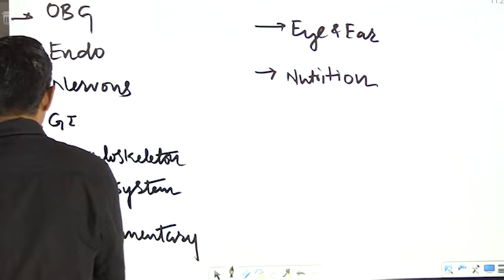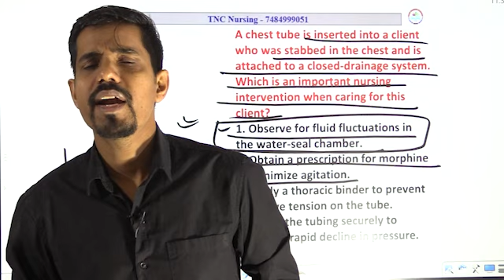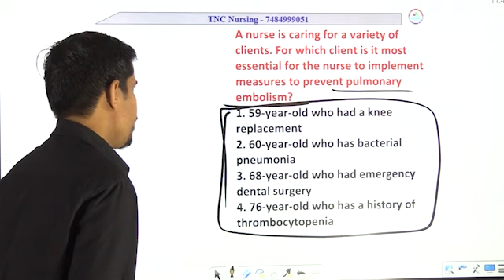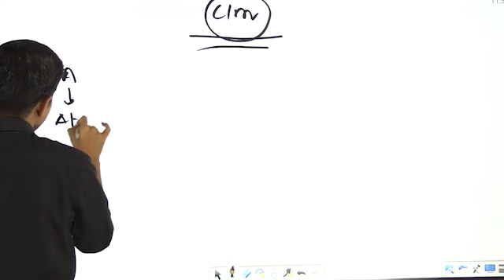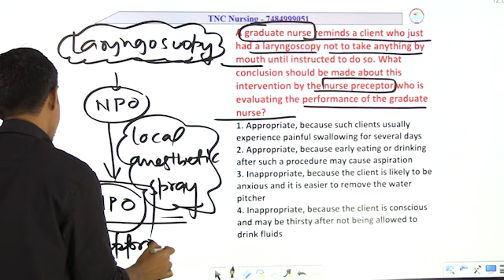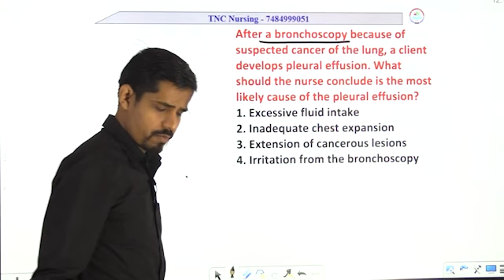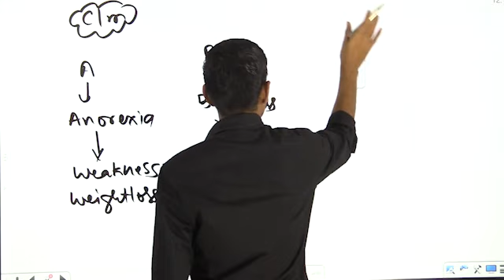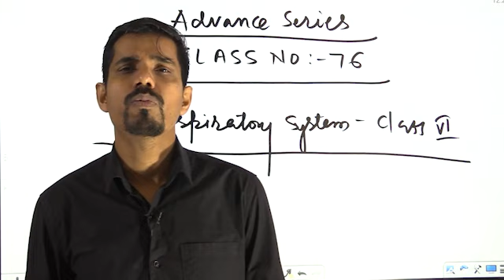NORCET ADVANCE TNC Series -76 || NCLEX Pattern || Daily 5.00 Pm || AIIMS || ALL NURSING EXAM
ADVANCE  NORCET  TNC Series का मतलब
विधार्थियो की भारी मांग पर TNC ने यह वीडियो सीरीज चलाई है, इस सीरीज में रोजाना आपको जो सबसे  अधिक Most  Important NORCET and Nursing Exam  में आने वाले NCLEX Pattern के question को पांच बार All India Toppers रहे अवधेस सर के द्वारा solve करवाए जाएंगे।

यह  सीरीज रोजाना आपको मिलती रहेगी ।

एक बार जिस भी बच्चे ने इसको देख लिया, TNC टीम का वादा है की वो विद्यार्थी रैंकर्स जरूर बनेगा, इसके लिए इस सीरीज की सारी session बहुत ही महत्वपूर्ण है।

NCLEX अब पूरी आसान भाषा में।

जरूर देखे।

ADVANCE: यह सीरीज उच्च स्तर की शिक्षा और प्रशिक्षण को प्रमोट करने का उद्देश्य रखती है, जिसमें विद्यार्थियों को उनकी पढ़ाई को और अधिक प्रोफेशनल और प्रगतिशील बनाने के लिए उनकी कौशल को विकसित करने का प्रयास किया जा रहा है।

TNC Advance Series: TNC Advance Series  का उद्देश्य नर्सिंग और NORCET परीक्षा की तैयारी करने वाले छात्रों के लिए शिक्षा और अभ्यास का माध्यम प्रदान करना हो सकता है।

इस सीरीज का उद्देश्य यह है कि विद्यार्थी नर्सिंग और NORCET परीक्षा के पैटर्न के आधार पर महत्वपूर्ण प्रश्नों को हल कर सकें और इसके माध्यम से अवधेश सर द्वारा समय-समय पर सलाह और उपयुक्त टिप्स प्राप्त कर सकें।

यह सीरीज विद्यार्थियों को NCLEX पैटर्न के प्रश्नों को समझाने का भी उद्देश्य रख सकती है और उन्हें तैयारी में मदद कर सकती है।

इसलिए, यदि आप नर्सिंग या NORCET परीक्षा की तैयारी कर रहे हैं, तो यह सीरीज आपके लिए महत्वपूर्ण हो सकती है, और आपको इसे देखने की सलाह दी जा रही है|